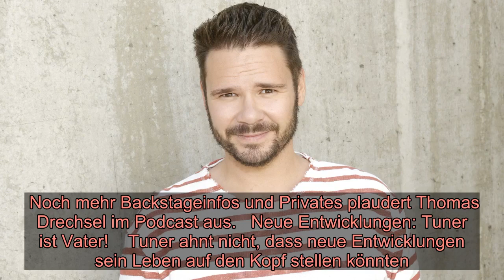GZSZ-Star Thomas Drechsel spricht über „Stresssituation“ beim Dreh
GZSZ-Star Thomas Drechsel spricht über „Stresssituation“ beim Dreh   Tuners Veränderung war anstregend für ihn    In einer neuen Folge des offiziellen GZSZ-Podcasts ist Thomas Drechsel zu Gast. In der täglichen Serie „Gute Zeiten, schlechte Zeiten“ spielt er Tuner, der in den letzten Woche eine große Veränderung durchmachen musste. Durch ein neues Herzmedikament änderte sich seine Persönlichkeit. Das hatte zur Folge, dass aus dem liebensweten Kumpeltyp ein größenwahnsinnger Weiberheld wurde. Für den GZSZ-Schauspieler war der Dreh allerdings eine echte „Stresssituation“. Im Podcast verrät er warum.  „Es war schwierig für mich, so zerstörerisch mit anderen Personen umzugehen“   Ein neues Medikament hat Tuners Wesen verändert. In der Serie wirkt er dadurch ständig extrem locker aber auch überdreht und sprunghaft. Für den Schauspieler eine neue Erfahrung, die ganz schön an seinen Nerven gezerrt hat. „Für mich war es eine kleine Stresssituation.“ Tuner wurde von Folge zu Folge egoistischer und das war für Thomas Drechsel eine Herausforderung. „Es war schwierig für mich, so zerstörerisch mit anderen Personen umzugehen“, verrät er, „es war für mich nicht das Einfachste, so viel Leid unter die Menschen zu bringen.“ Nach den Drehs musste sich der Schauspieler erstmal wieder runterkommen. In der Serie setzt Tuner das Medikament ab und wird wieder ganz der Alte. Noch mehr Backstageinfos und Privates plaudert Thomas Drechsel im Podcast aus.   Neue Entwicklungen: Tuner ist Vater!    Tuner ahnt nicht, dass neue Entwicklungen sein Leben auf den Kopf stellen könnten. Seine Ex-Freundin Emily (Anne Menden) hat nämlich erfahren, dass er der Vater ihrer Tochter Kate ist. Ob sie ihm das sagen wird?   GZSZ - Der offizielle Podcast   Der „Gute Zeiten, schlechte Zeiten“-Podcast – jeden Freitag um 20:15 Uhr auf AUDIO NOW. Die Stars der Serie blicken auf die Folgen der vergangenen Woche zurück, sprechen über besonders emotionale und herausfordernde Szenen und analysieren als Fans der eigenen Serie die Charaktere und Geschichten von GZSZ.   Jetzt die AUDIO NOW-App runterladen   AUDIO NOW ist die neue zentrale Audio-Plattform für Deutschland und vereint neben dem RTL-Royal-Podcast viele weitere Audio-Serien und exklusive Podcasts. Hier können Sie sich die App kostenlos herunterladen und das umfangreiche Angebot entdecken. Die AUDIO NOW-App gibt es im App Store und im Play-Store.   „Gute Zeiten, schlechte Zeiten“ auf TVNOW anschauen   Die Folgen, über die im Podcast gesprochen wird, gibt es auch auf TVNOW zu sehen.